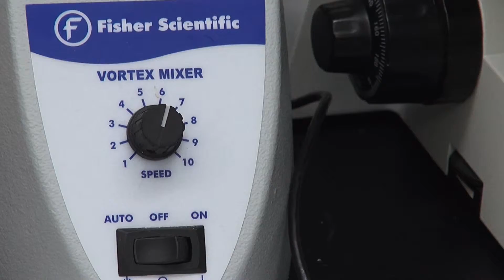Jordan Hamden - Trailer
Jordan brings the science and explains how he's developing a new test to explore why some species of birds get sick while others don't.